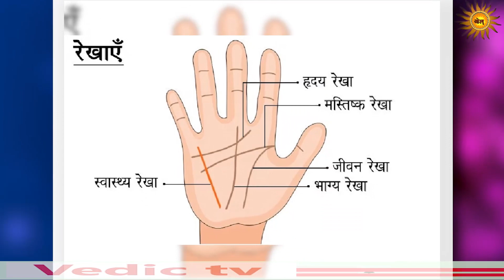भाग्य रेखा की लंबाई और बनावट से मालूम होता है व्यक्ति जीवन में कितना होगा सफल और धनवान | Vedic Tv